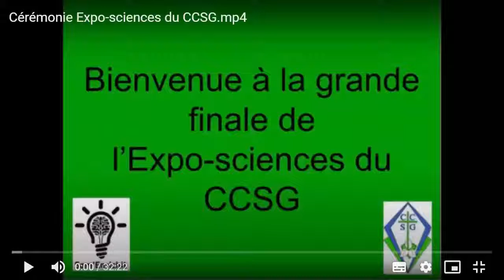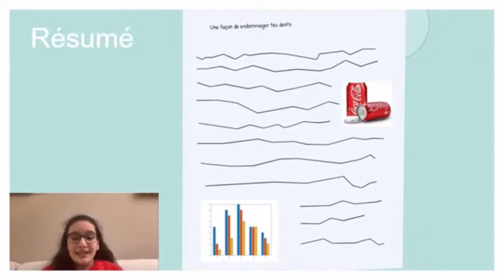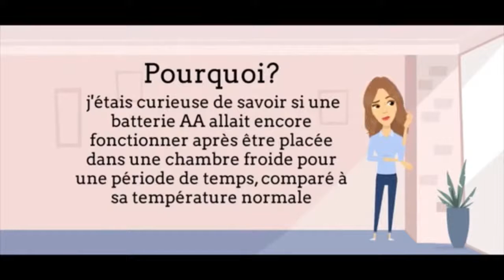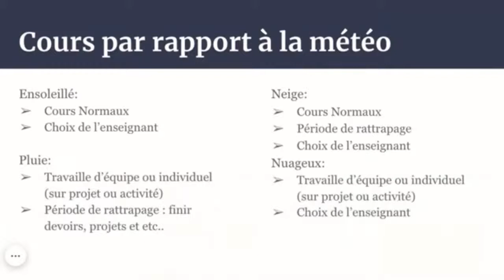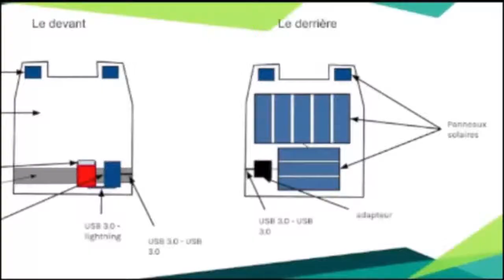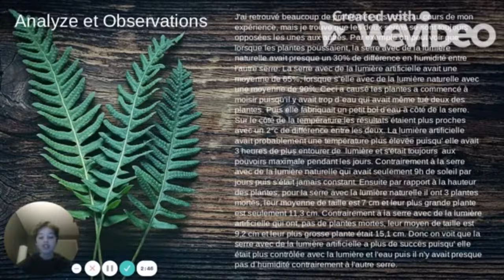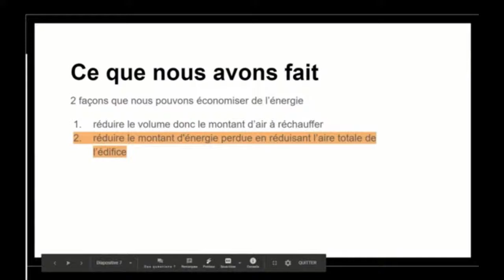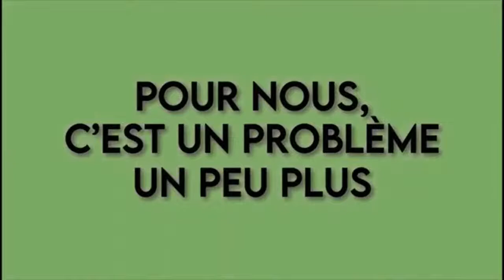Expo-sciences du CCSG - 2021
Bienvenue à la grande finale de l'Expo-sciences du CCSG.